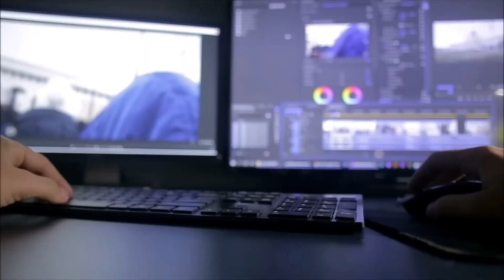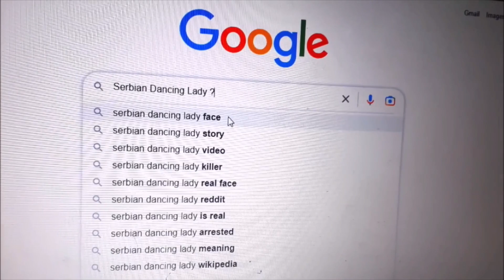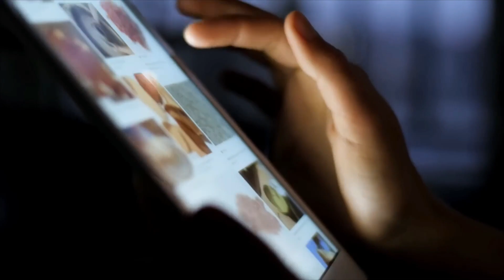Unveiling the Mystery of the Serbian Dancing Lady | Mysterious Street Performer or Sinister Entity?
Description: Welcome back to "Back in time"! In this captivating video, we delve into the viral phenomenon known as the "Dance Lady" video. Join us as we uncover the intriguing story behind this enigmatic woman who shocked Serbia in 2019. Witness the spine-chilling dance that left witnesses bewildered and discover the shocking twist that turned a seemingly harmless performance into a potentially life-threatening encounter. Explore the investigations, rumors, and the eerie resurgence of the Dancing Lady that sent Serbia into a state of fear once again. Could there be a supernatural element to this chilling tale? Watch till the end as we unravel the truth behind this haunting mystery. Goodbye!